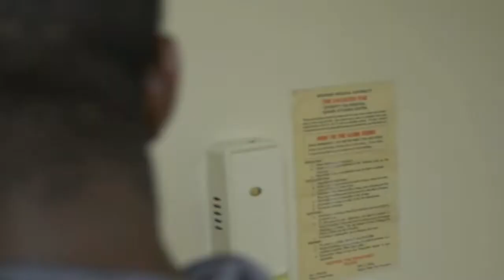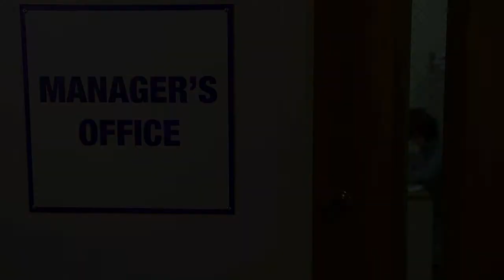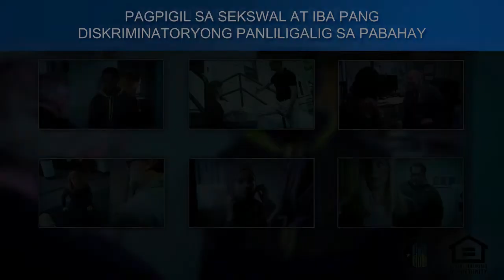Panliligalig sa Lahi ng Nangungupahan sa Nangungupahan (Tagalog)